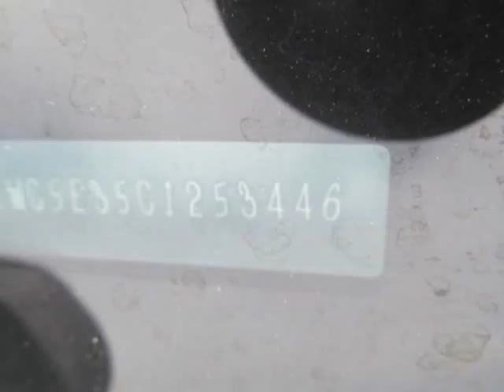2012 Chevrolet Impala 4dr Sdn LTZ Sedan - Wilmington, NC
Jeff Gordon Chevrolet, Wilmington, NC - Chevrolet Impala LTZ